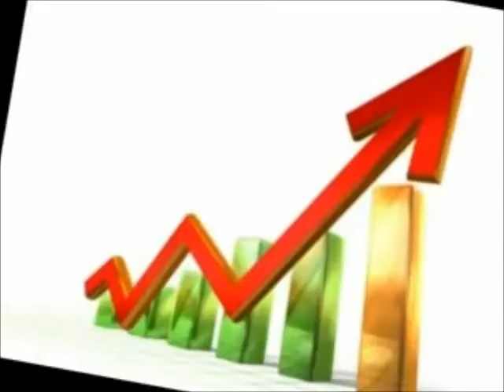Best Email Marketing in Tampa Fl - 8132601818 mcnealystudios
best email marketing company in tampa fl  - 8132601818 mcnealystudios
best email marketing service in tampa fl
best email marketing agency in tampa fl

Once you get to know your customers well, you'll have a sense of who they are, and what they do and don't want. Sending out blanket emails to an entire population of potential customers can be a good way to bring in business, but it can also be away to drive away potential repeat business. It's important to take the right approach to direct email marketing services, and if done correctly, it can build repeat patronage that will make you a leader in your field.